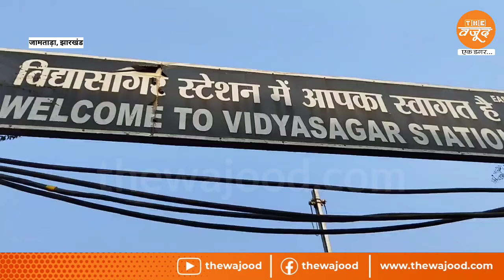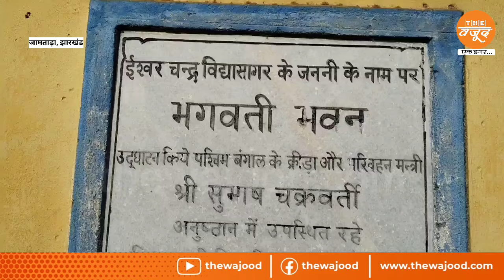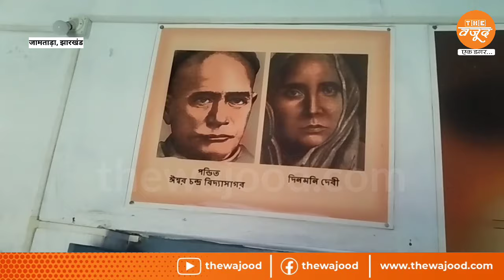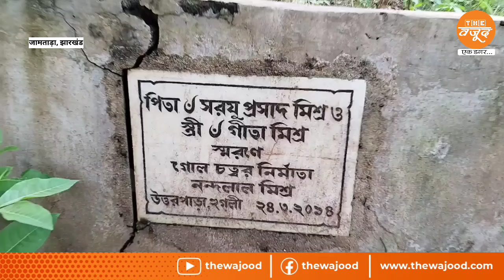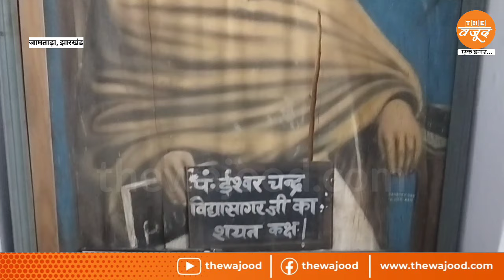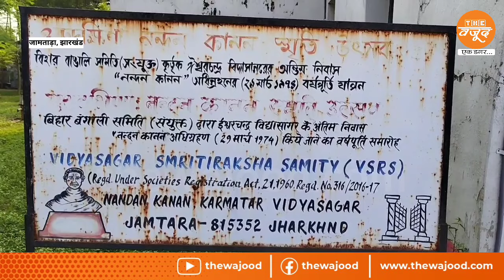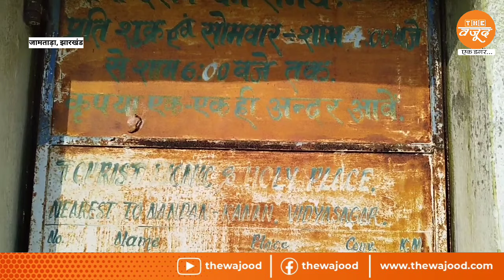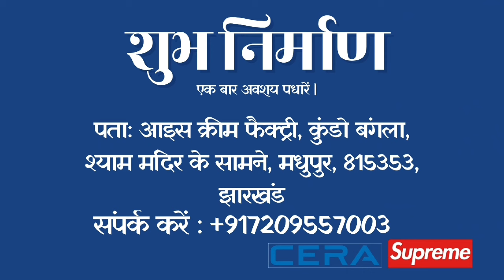जामताड़ा जिला का करमाटांड़ साईबर का गढ़ नहीं, कभी ईश्वरचंद्र विद्यासागर की कर्मभूमि थी